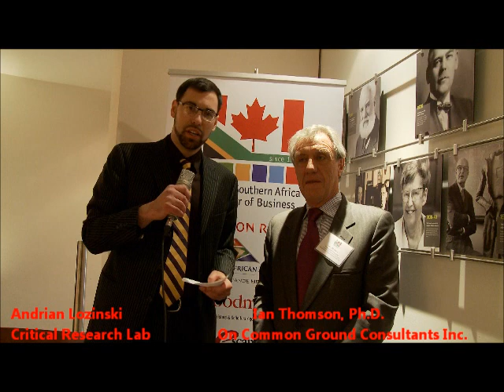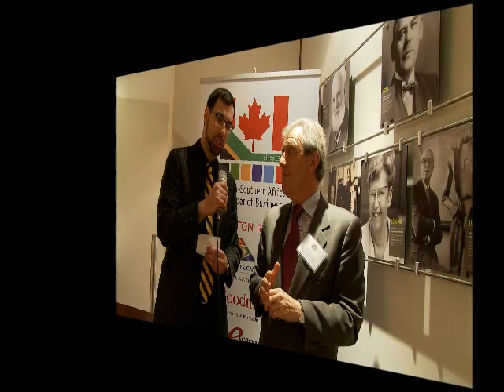Social License - Ian Thomson, On Common Ground